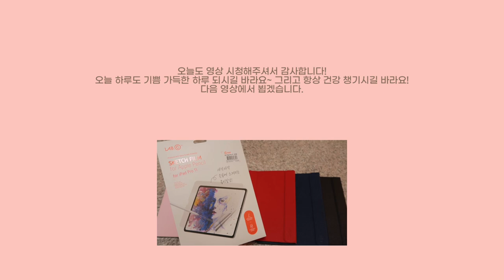eng) 대학생 아이패드 케이스 실제 사용 후기 🍎 | 랩씨 마카롱 케이스 VS 슬림핏 케이스❓| 아이패드 악세사리 언박싱 | iPad case review 🍏🍎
안녕하세요!
이번에는 제가 직접 사용해본 랩씨 아이패드 케이스 후기 영상을 가져왔어요 😊
랩씨 케이스와 종이질감 필름이 마음에 들어 처음 아이패드를 구매했을 때(1년 반 전)부터 꾸준히 사용 중인데요~

1년 넘게 써온 '슬림핏 케이스'와 최근 두 달동안 사용해본 '마카롱 케이스'의 장단점을 비교해봤어요! :D

모두 건강하고 활기찬 날들 보내시길 바라요! ❤️

❗️ You can watch with eng sub if you want! :)

❣️사용 중인 제품❣️

✔️ 아이패드 프로 3세대 11인치
✔️ 파우치: 브런치브라더 토스트 케이스 (11인치 태블릿용)
✔️ 케이스: 랩씨 아이패드 슬림핏 케이스(레드, 네이비, 블랙), 마카롱 케이스(핑크샌드)

⭐️ 제품은 업체로부터 전달받았습니다. (언박싱 제품에 해당)

❣️랩씨 할인 행사 제품 링크❣️

1. 랩씨 아이패드 종이필름 프로 에어 3세대 6세대 7세대 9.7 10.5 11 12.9

★ 종이질감 필름과 함께 구입시 슬림핏 케이스 할인

: 아이패드 미니5 & 7세대 10.2인치&  6세대 9.7인치
: 아이패드 프로 2세대 10.5인치 & 에어 3세대
: 아이패드 프로 3세대 11인치 & 프로 3세대 12.9인치

2. 랩씨 아이패드 프로 11 2018 슬림핏 스텐드 케이스

3. 랩씨 아이패드 프로11 2018 마카롱 스마트커버 케이스

🎶 BGM